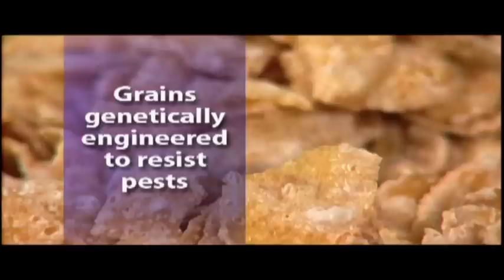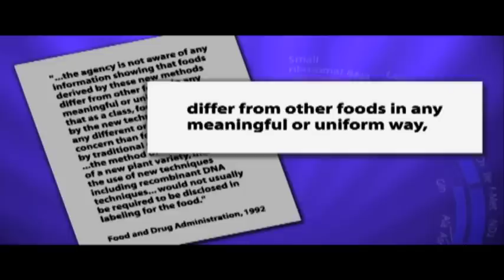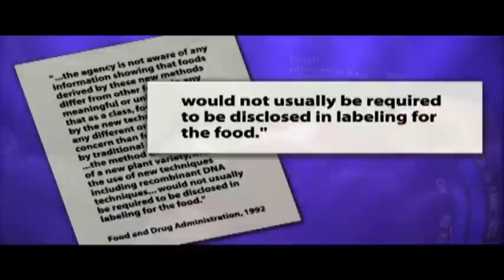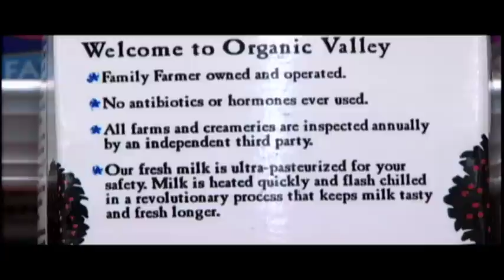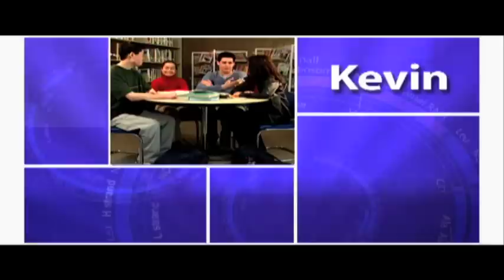Explore More | Genetic Engineering | Part 2: Labeling Genetically Engineered Food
GE food